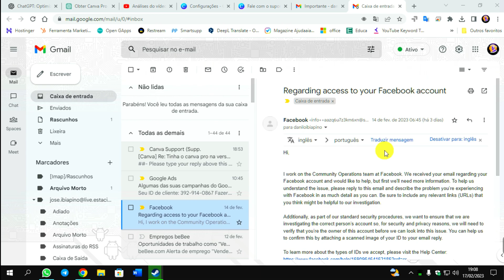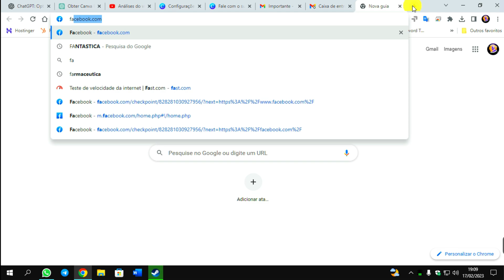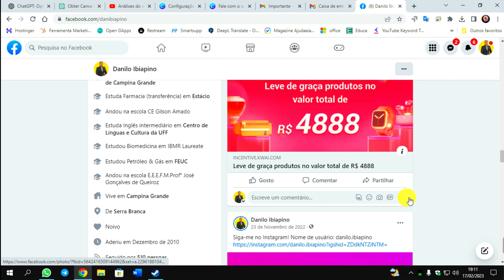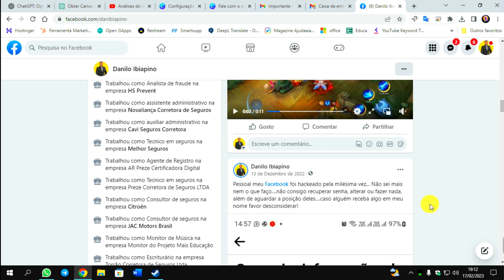Facebook Liberado - Único Método Garantido, Seguro e Por meios Legais, sem Risco de Golpes.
Modelo da reclamação em outros vídeos aqui do canal, fixado por um inscrito em um dos nossos vídeos referente ao tema ou em: